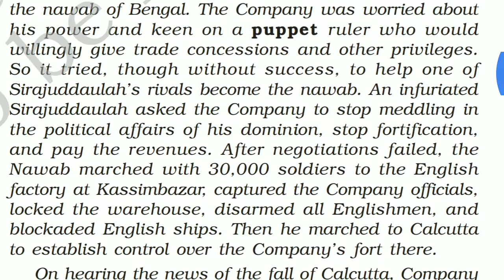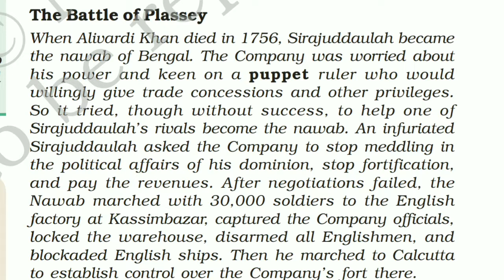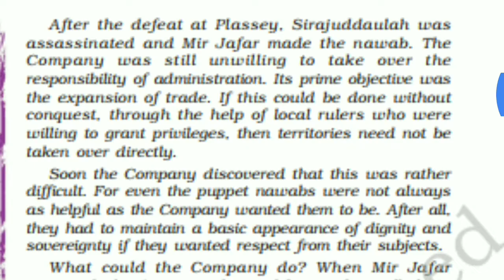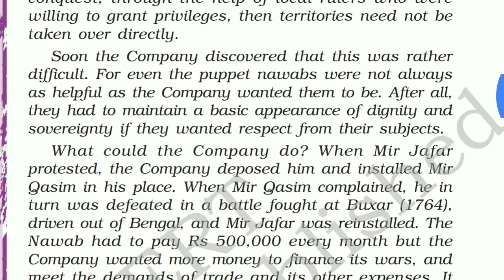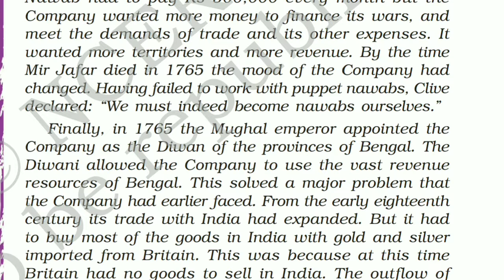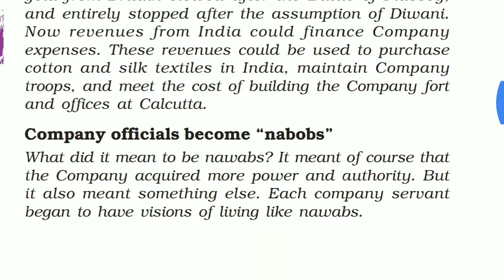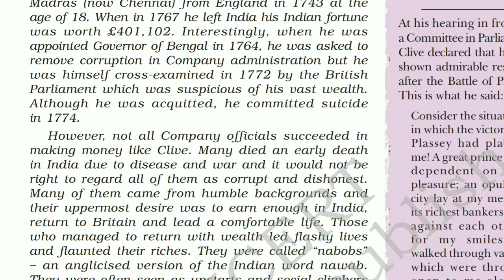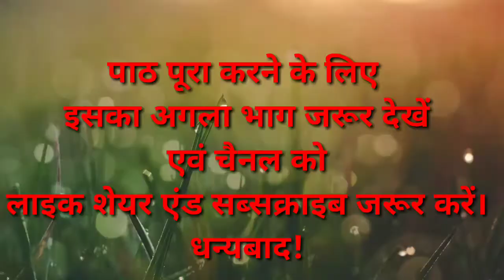From trade to territory part 2 CH 2 NCERT history class 8 detailed explanation by Amitosh karn in hi